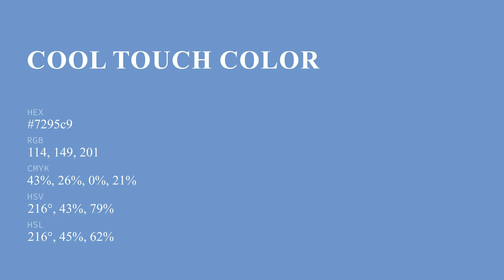Cool Touch color 7295c9 hex color - Blue color - Warm color 7295c9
What color is Cool Touch ? 7295c9 hex color - Blue color - Warm color 7295c9

Hex 7295c9 Color Code is also known as Cool Touch color.